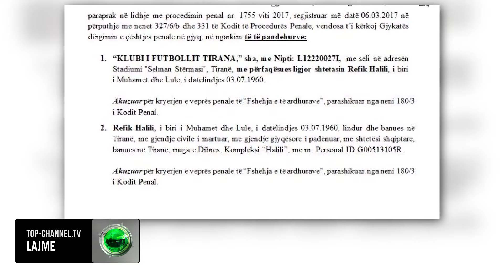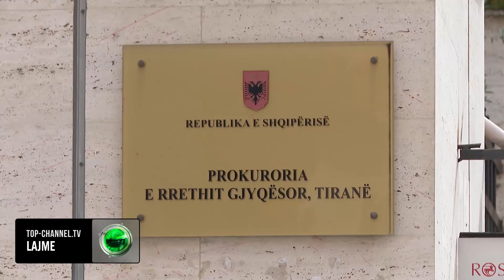Top Channel/ Refik Halili në gjyq, akuza: Fshehu të ardhurat dhe nuk pagoi sigurimet e lojtarëve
Prokuroria pranë Gjykatës së Shkallës së Parë të Juridiksionit të Përgjithshëm Tiranë, përfundoi hetimet dhe dërgoi në gjyq ‘Klubin e Futbollit Tirana’ sha dhe administratorin e tij, Refik Halilin, për veprën penale ‘Fshehje të të ardhurave’.

Në përfundim të hetimeve për procedimin penal nr.1755, të vitit 2017, rezultoi se për vitet 2014, 2015, 2016, ‘Futboll Klub Tirana’ ka pasur të federuar pranë Federatës Shqiptare të Futbollit 29 lojtarë për sezonin futbollistik 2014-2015 dhe 26 lojtarë për sezonin 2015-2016. Por në këto dy vite asnjë nga lojtarët e federuar nga FSHF për “Klubi i Futbollit Tirana” nuk u deklaruan në listëpagesat e sigurimeve shoqërore dhe shëndetësore të subjektit.

Nga analizimi i të dhënave prokuroria doli në konkluzion se subjekti “Klubi i Futbollit Tirana” sh.a dhe administratori i kësaj shoqërie, Refik Halili gjatë ushtrimit të aktivitetit të tyre kanë fshehur të ardhurat në vlerën totale prej 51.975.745 lekësh, duke bërë të mundur shmangien e Tatimit mbi Fitimin dhe Sigurimet shoqërore dhe Shëndetësore.

Nga hetimet rezultoi se Halili ka konsumuar veprën penale të “Fshehjes së të Ardhurave” të parashikuar nga neni 180/3 i Kodit Penal duke mos kryer deklarimet dhe duke bërë deklarime të pavërteta apo informacione joreale në organet tatimore, vlerësimi i të cilave çon në përllogaritje të pasaktë të shumës së tatimit, taksës apo kontributit dhe për këtë arsye rezulton se ky subjekt të ketë fshehur tatimin e TVSH që ka arkëtuar nga dhe të tatim fitimit përkatës që duhet të deklaronte dhe mbi të cilin do të llogaritej tatimi mbi fitimin.

Ndërsa subjekti “Klubi i Futbollit Tirana” sh.a ka konsumuar gjatë aktivitetit të tij elementë të veprës penale ‘Fshehje e të Ardhurave’ të parashikuar nga Neni 180/3 i Kodit Penal, ku vlera e fshehjes reale pa penalitete është 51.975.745 lekë.